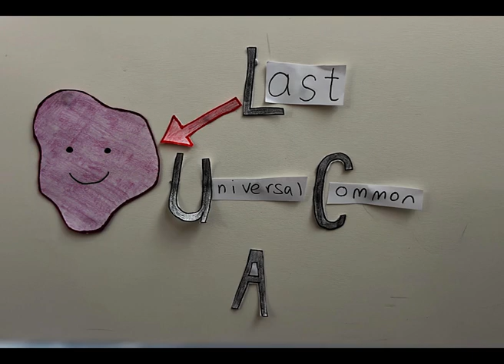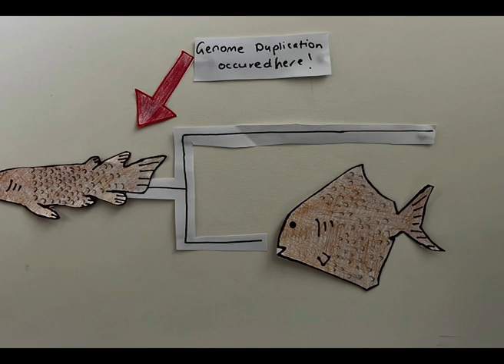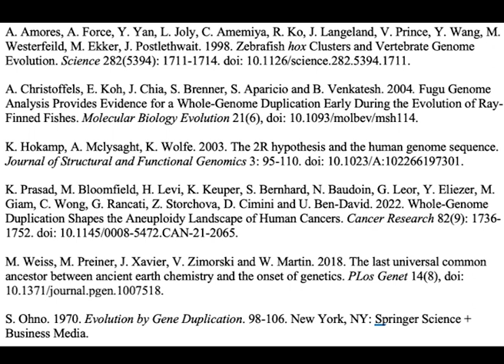Whole genome duplication: Pufferfish and the key to understanding evolution on a larger scale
Fugu genome analysis provides evidence for a whole-genome duplication early during the evolution of ray-finned fishes. Christoffels A, Koh EG, Chia JM, Brenner S, Aparicio S, Venkatesh B. Mol Biol Evol. 2004 Jun;21(6):1146-51. doi: 10.1093/molbev/msh114.

Evolution is a complex and random phenomenon that has been in action since the dawn of time, but how does it work? This is a question that thousands of scientists have sought to answer and are still answering to this. In 1970, geneticist Susumu Ohno proposed whole genome duplication as a driver for evolution, inspiring many investigations into genetic replication.

In particular, one group of scientists aimed to test the theory of whole genome evolution in terms of teleosts – an evolutionary group of ray finned fish that diverged from lobe finned fish. They set out to test two hypotheses, a) that teleosts experienced whole genome before they diverged from lobe finned fish, or b) that they duplicated after.

In particular, the Fugu was used as the model organism and as such its genome was analysed and compared to humans to search for paralogous regions which are sections of DNA from common ancestors. Multiple of these paralogons indicate that whole genome duplication did in fact occur. Using this, these researchers investigated when this occurred using a molecular clock, and determined that teleosts experienced whole genome duplication 350 million years ago before the teleosts diverged from lobe finned fish. This confirmed their first proposed hypothesis.

It may seem less than relevant, but this research provided a much better understanding of the genomes of marine teleosts in the context of whole genome duplication. Investigation into whole genome duplication opens many doors including some into cancer research, with researchers recently identifying that whole genome duplication occurs in 30% of cancerous tumours. Overall, the investigation into whole genome duplication and its implications in both past and future evolution has been incredibly influential in the journey to understanding evolution.

Creator: Phoebe Bird-Cassey

References:
Amores A, Force A, Yan YL, Joly L, Amemiya C, Fritz A, Ho RK, Langeland J, Prince V, Wang YL, Westerfield M, Ekker M, Postlethwait JH. Zebrafish hox clusters and vertebrate genome evolution. Science. 1998;282(5394):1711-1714.
Christoffels A, Koh EG, Chia JM, Brenner S, Aparicio S, Venkatesh B. Fugu genome analysis provides evidence for a whole-genome duplication early during the evolution of ray-finned fishes. Mol Biol Evol. 2004;21(6):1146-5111.
Hokamp K, McLysaght A, Wolfe KH. The 2R hypothesis and the human genome sequence. J Struct Funct Genomics. 2003;3(1-4):95-110.
Prasad K, Bloomfield M, Levi H, Keuper K, Bernhard SV, Baudoin NC, Leor G, Eliezer Y, Giam M, Wong CK, Rancati G, Storchová Z, Cimini D, Ben-David U. Whole-genome duplication shapes the aneuploidy landscape of human cancers. Cancer Res. 2022;82(9):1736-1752.
Weiss MC, Preiner M, Xavier JC, Zimorski V, Martin WF. The last universal common ancestor between ancient Earth chemistry and the onset of genetics. PLoS Genet. 2018;14(8):e1007518.
Ohno S. Evolution by Gene Duplication. 1970;98-106. New York, NY: Springer Science + Business Media.